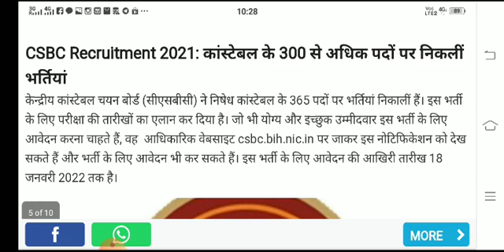कांस्टेबल भर्ती 2022/ conistable bharti 2022 new bharti